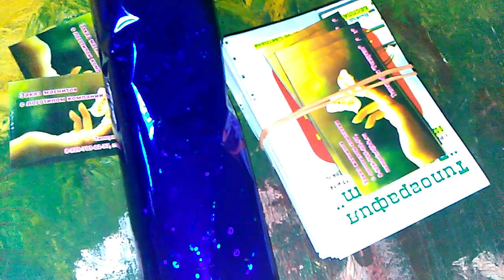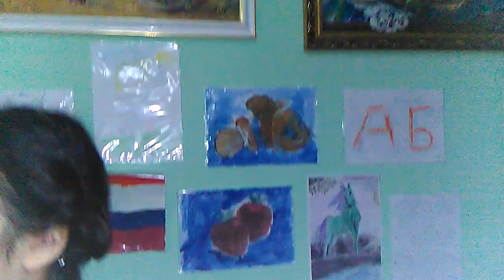Упаковка календарей. Часть 3. СВетлана Михейкина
КРЕАТИВные услуги:
- торты для мероприятий и на день рожденья  - от 1100 за 1 кг (любой дизайн)
- поздравительные банеры, открытки,  плакаты, этикетки на бутылки: фотоколлажи, фотокниги, стенды, газеты,  сертификаты,  грамоты, дипломы,  папки и т. д.
- декоративное оформление подарков (профессионально),  гравировка по металлу (подарочные надписи)
- сладкие букеты и корзины (любое оформление,  продукты - или Ваши,  или сами подберем с учетом Ваших пожеланий)

Предложение для организаций и учреждений (платно и бесплатно,  переговоры):
- Праздники,  анимация для детей и взрослых (договорные условия,  возможно сотрудничество или бартер)
- Проведение спортивных занятий: восточные и индийские танцы, йога  (договорные условия,  возможно сотрудничество или бартер)

Выезд агента и дизайнера на объект ,  консультация  - бесплатно!
Ваш агент Светлана - 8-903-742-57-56, 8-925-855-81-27, 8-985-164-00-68